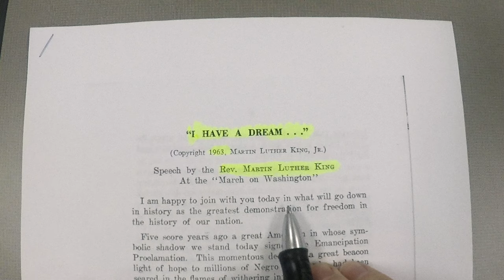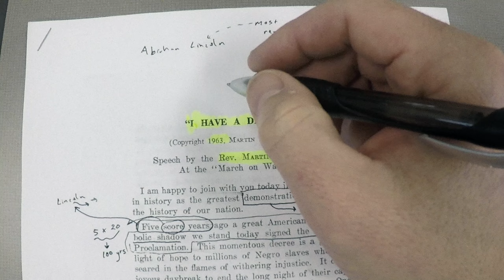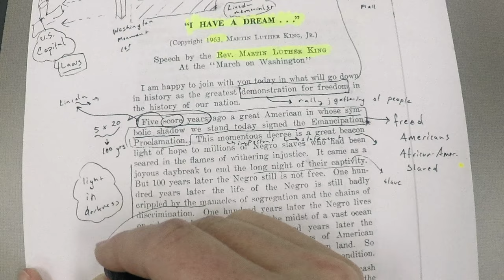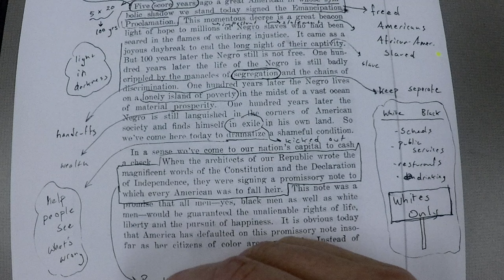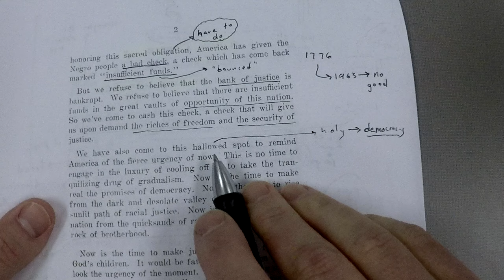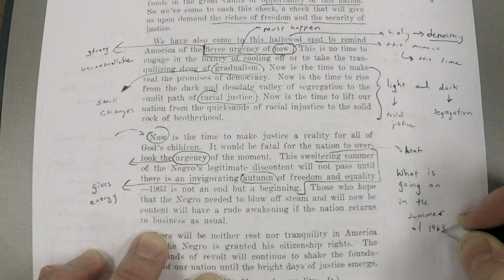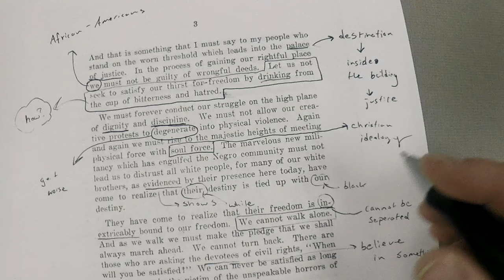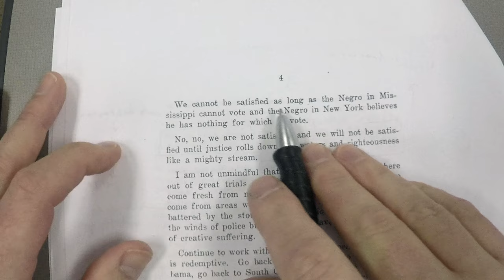Martin Luther King: I Have A Dream: Textual Analysis (Part 1)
This video examines the text of the first half of the speech, with particular emphasis on rhetorical strategies and conceptual vocabulary in context.